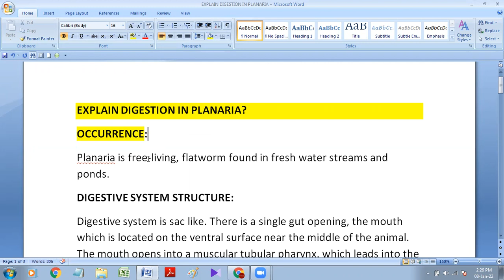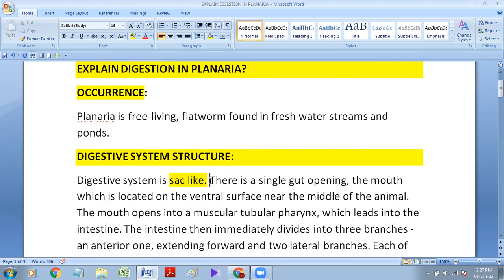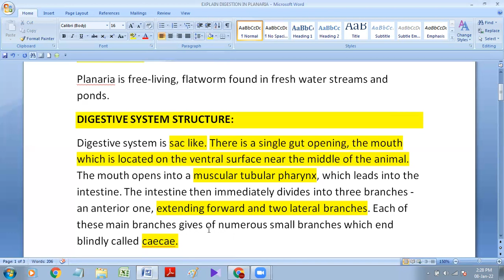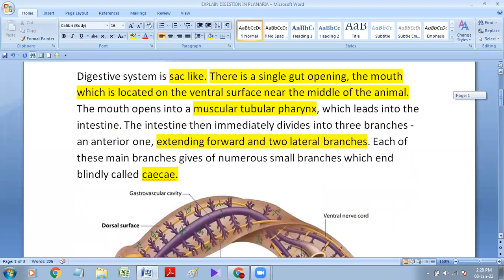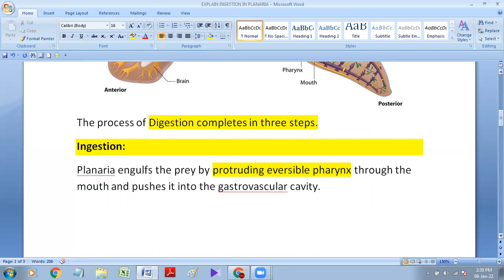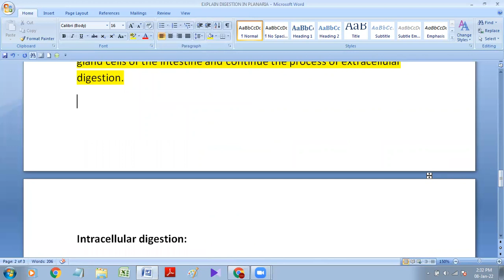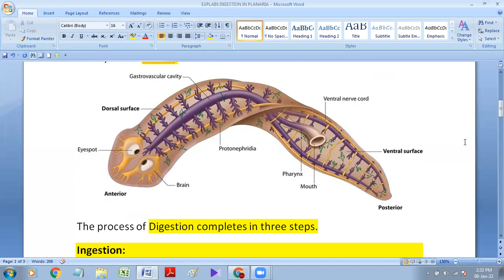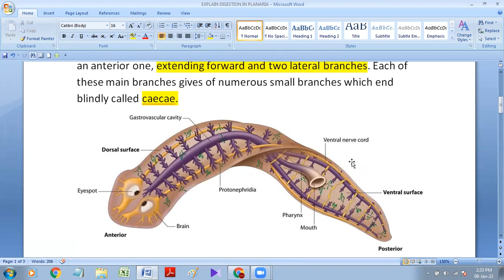Chapter#12 FSc Biology 11 Digestion in Planaria lecture#6